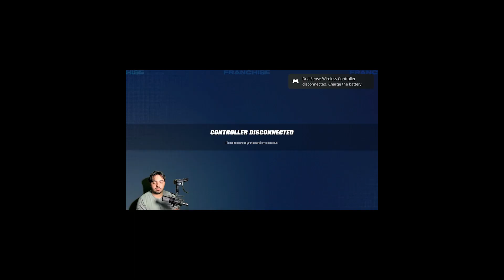Rebuilding the Chicago Bears! Is Justin Fields A QB?! Blockbuster TRADE for SUPERSTAR?! Madden 23